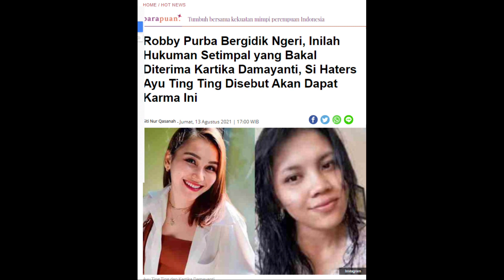Robby Purba Bergidik Ngeri, Inilah Hukuman Setimpal yang Bakal Diterima Kartika Damayanti